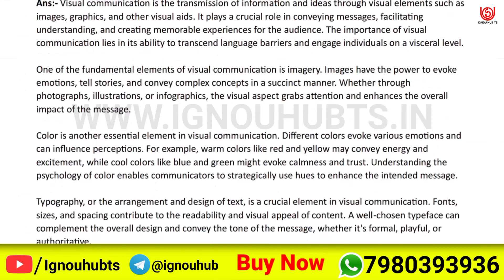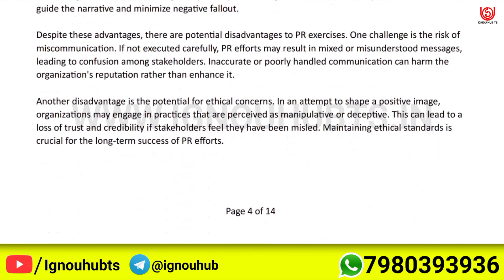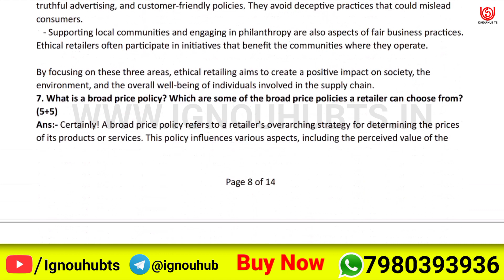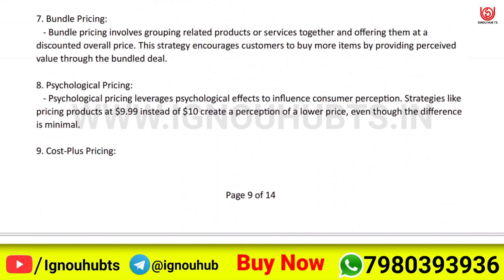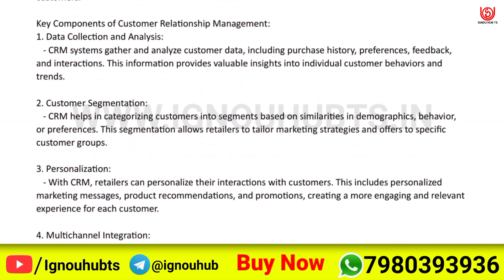BRL 108 Solved Assignment 2023-24 English, BRL 108 Solved Assignment 23-24, BRL-108 Assignment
You find BRL 108 Solved Assignment 2023-24, BRL 108 Solved Assignment and you can download PDF it very easily, then follow the given steps to download, IGNOU solved assignment.

Your Questions:-
BRL 108 assignment |
BRL 108 solved assignment in english |
IGNOU Solved assignment BRL 108 |
BRL 108 solved assignment pdf |
BRL 108 solve pdf |
BRL 108 solve assignment english pdf |
BRL-108 solved assignment 2023-24 in english | BRL-108 solved assignment 2024 |
BRL-108 assignment question paper 2023-24 | ignou solved assignment |